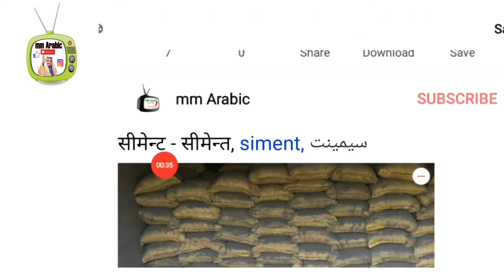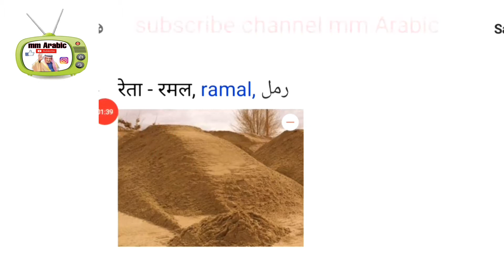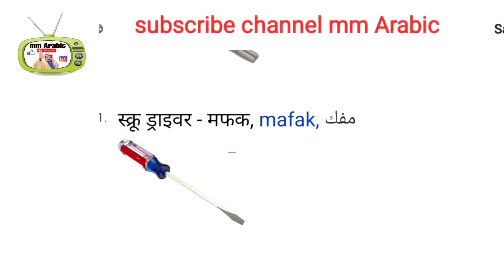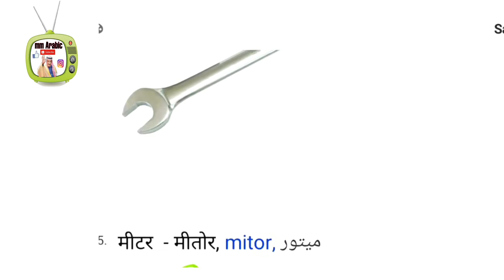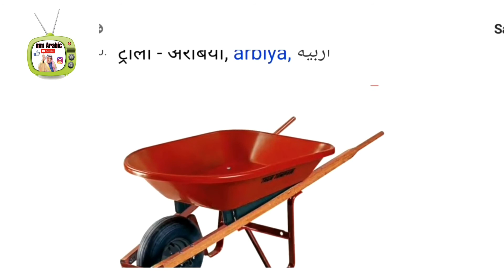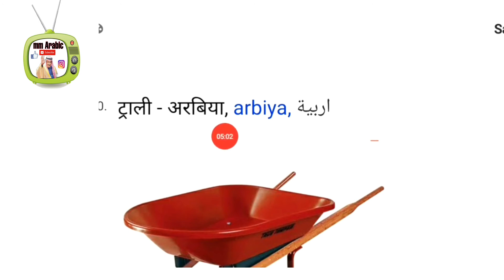How to speak tools names in arabic ,كيف تتكلم العربية السعودية من الهندي، आओ कुछ नया सीखें।ksa.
fruits name arabic

fruits name arabic and english

arabic fruits and vegetables name

fruits name in arabic pdf

fruits name in arabic and urdu

fruits name in arabic language

fruits name in arabic with picture

dry fruits arabic name

#10 fruits name in arabic

what are the fruits names

fruits in arabic list

fruits name in arabic

fruits name in arabic and english

fruits name in arabic song fruits name in arabic and urdu

dry fruits name in arabic

fruits name arabic and hindi

falo ke naam arbi me

phalon ke naam Arbic me

phalo ke naam arbi me

arbi me fruit name

most famous fruits name in arbic

arbi me phalo ko kya kaha jata hai

how to speak fruits name in arbic

arbi me baat kaise kare

plumber

arbi sikhe

arabi mahinon ke naam

arbi libas

inshallah ka matlab

plumber interview

plumber ka interview

अरबी में घरों में इस्तेमाल होने वाली झाडू... रसोई घर में इस्तेमाल होने वाले सभी बरत. अरबी में सीखें किसी भी वस्तु का विलोम ... Names of some family relations... अरबी में किसी भी चीज को उल्टा कह कर.

 how to speak all plumber name i...

अरबी में कुछ इलेक्ट्रिक औजारों के नाम,... अरबी में रोज इस्तेमाल होने वाली चीजों मसालों के नाम सीखें अरबी में, spices n... The name of the plumber's equip... अरबी सीखे सरल जुवान में |Learn Arab... अरबी सीखे हिन्दी और उर्दू से, आपके सबा ... सबसे सरल जुवान में अरबी सीखे | Learn…

when new person come to Saudi how will be speaking Arbic

for new person Arbic

नया आदमी अरबी सीखें

साउदी में अरबी कैसे बोलेंगे

roman ginti 1 se 100 tak

saudi arab

saudi arbi bolna sikhe

sona ka vilom shabd

sorry kaise likha jata hai

spring onion chicken recipe

tools ke naam

urdu me kaise baat kare

vegetable name in arabic

vegetable sabji

अब बोलो

आप कैसे हैं

बर्तनों के नाम

arbi mein mahinon ke naam

plumber

arbi sikhe

plumber ka interview

अरबी भाषा

arbi bhasha

arbi mein baat karne ka tarika

hari sabjiyon ke naam

arabi

saudi arab

tools ke naam

vegetable sabji

अब बोलो

आप कैसे हैं अरबी में

बर्तनों के नाम अरबी में

मसालों के नाम अरबी में

,،عربی زبان بولنا سیکھیں

#،عربی سعودی عرب والی

عربی میں رنگوں کو کیسے بولیں ۔

عربی سیکھیں اُردُو زبان میں

بینک میں عربی کیسے بولیں

مال میں عربی کیسے بولیں ۔

کفیل سے عربی زبان میں کیسے بات کریں ۔

car ke sabhi hisso ke Naam arbi me

how to speak car Parts Name in Arbic

how to say car Parts Name in Arbic

car parts name in arabic

car parts name in english

car parts name in hindi

car parts name in spanish

car parts name in tamil

car parts name in italian

car parts name in kannada

car parts name in urdu

car parts name in french

plumber interview

arabi hindi

arabic

arabic learning

arabic sikhe hindi me

arbi mahino ke naam

arbi sikhe

mekanikal engineering

plumber

arbi bhasha

arbi ki ginti

arbi sikhne ka aasan tarika

body ke part

dahi

dastgeer

introduction in arabic

janvaron ka naam

liver ko kaise majbut karen

meena dance

mobile se paisa kaise kamae

parts of the body in arabic

plumber fitting name

urdu mahino ke naam

आप कैसे हैं

hindi se arabic translation

hindi se arabic kaise sikhe

hindi words in arabic

hindi arabic translation

arabic conversation with english subtitles

arabic conversation for beginners arabic conversation between two

friends

arabic conversation part 1

arabic conversation Hindi urdu

arabic conversation in saudi arabia

arabic conversation with urdu translation

arabic conversation in hospital

arabic conversation with mm Arabic subtitle

arabic conversation in office

speak arabic easy lesson 1

speak arabic language for beginners

speak arabic with m Arbic Teacher

speak arabic from urdu

speak arabic for 24 hours

speak arabic with mursaleen

speak arabic language

speak arabic through English hindi

speak arabic fluently

speak arabic with emtees